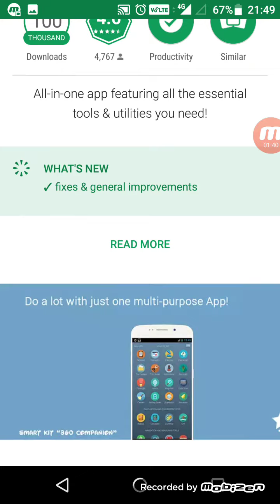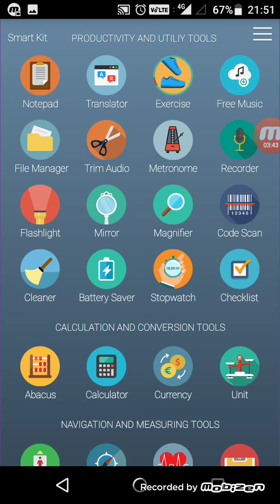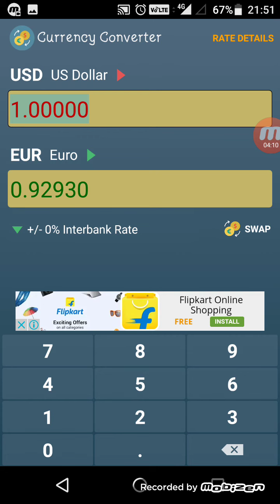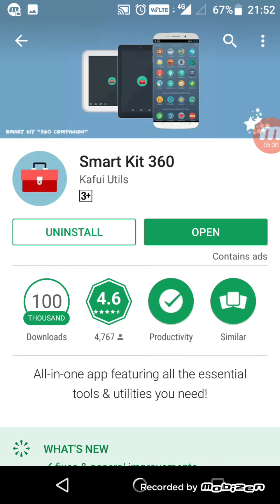Playstore এর এই অ্যাপটির জন‍্য সারা দুনিয়ার লোক পাগল|Smart kit 360 App Review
বন্ধুরা এই অ্যাপটি ব‍্যবহার করলে আপনাদের ফোনের  সমস্ত অ্যাপ্লিকেশান আন ইনস্টল করতে ইচ্ছে করবে।একটি অ্যাপের মধ‍্যে পাবেন সব প্রয়োজনীয় অ্যাপ দারুন এই অ্যাপের কাজ জানতে ভিডিওটি দেখুন ভালো লাগলে লাইক করুন